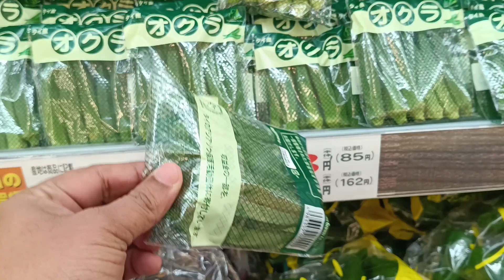shopping mall in Japan......